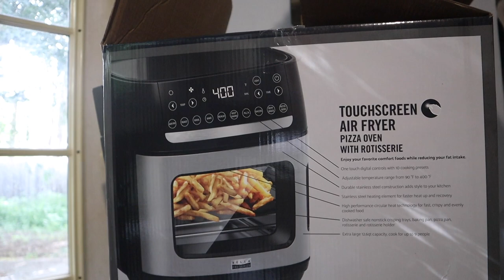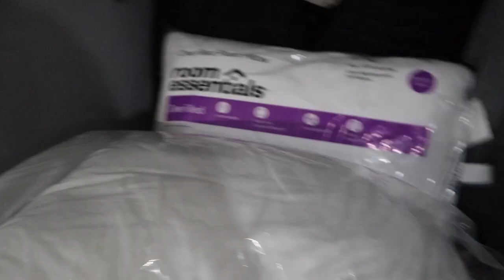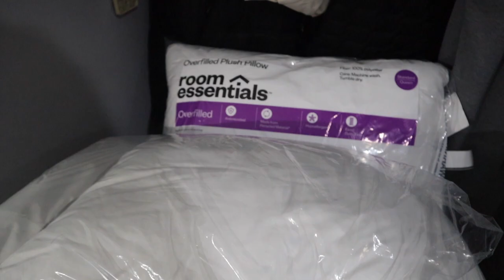DORM ESSENTIALS COLLEGE HAUL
Heyy guys it’s Sydney!!! Another late vlog per usual. This video includes the entire haul I did before going to college. I included everything I bought in a list as well down below.

College Haul :
Cups
Plates
Bowls
Shower Curtain
Bedroom Curtain
Tooth Brush
Toothpaste
Mouthwash
Air Fryer
Keriug
Mirror
Can Opener - Target
Scissors
Tupperware
Paper Towel Holder
Utensil Holder
Granola Bars
Lysol
Dawn Dish Soap
Lysol Toliet Cleaner
Sponge Holder
Silicone Hair Catcher
Clothes Hamper
Shower Caddy
Drying Mat
Bathroom Rug
Hand Towels
Kitchen Towels
Microfiber Towels
Emergen C
Wall Flowers
Bedside Lamp
Tooth Brush Holder
Soap Dispenser
Bathroom Trashcan
Trashcan
Clothes Basket
Bathroom Mat
Shower Liner
Bandaids
Body Wash
Containers
Clothes Hangers
Shampoo & Conditioner
Light Bulbs
Batteries
Cleaning Sponges
Shower Hooks
Lint Rollers
Throw Blanket
Pillows
Mattress Topper
Detergent
Lysol Wipes
Dryer Sheets